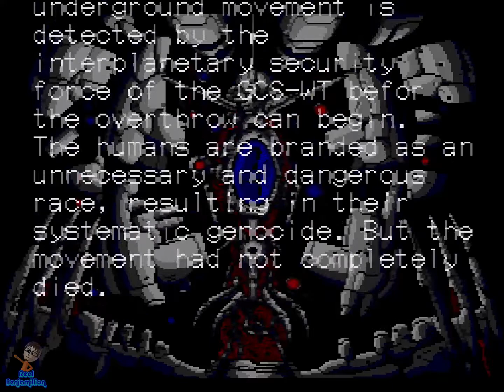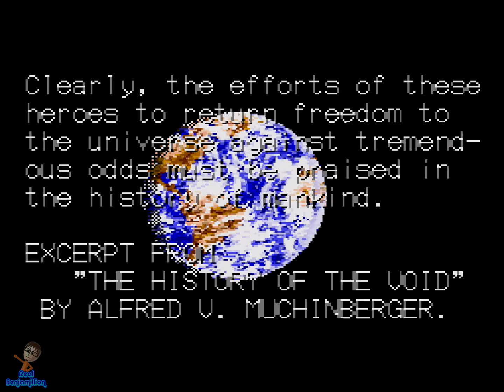Sol-Feace - Sega CD Gameplay 😎RєαlƁєηנαмιllιση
Sol-Feace gameplay on the Sega CD.